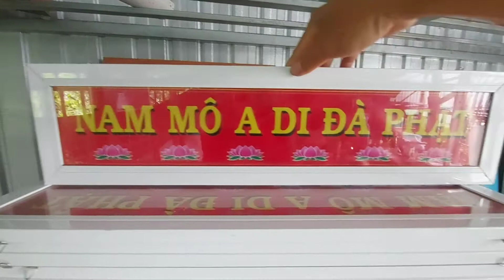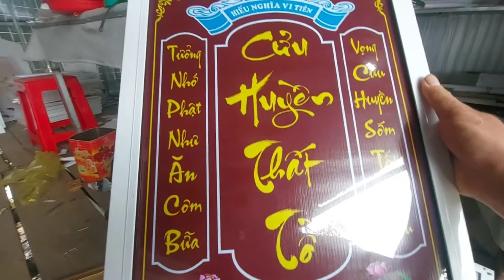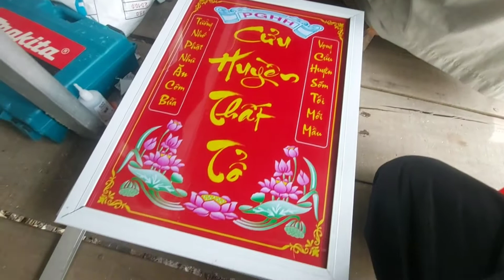Tiếp tục làm chân dung tam bảo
Hôm nay lại tiếp tục làm chân dung tam bảo cho đồng đạo, để hỗ trợ tỉnh Hậu Giang.